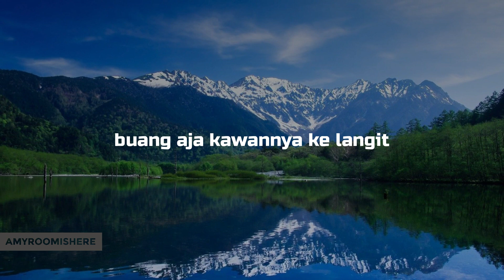JAM PUSH RANK, SEASON 21 MOBILE LEGENDS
jam terbaik push rank

sup cuyyyyy...
di video kali ini aku pengen sharin ke kalian tentang jam push rank, dan tentunya jam push rank di season 21 mobile legends, semoga video ini bisa membantu kalian untuk mencari jam push rank terbaik.

di dalam video jam push rank, season 21 mobile legends, aku ga cuma ngebahas tentang jam push ranknya aja, aku ada membahas sistem ranked mobile legends, dan semoga pada suka ya dengan video jam push rank ini, semoga membantuuuuuu...

LOVE U!